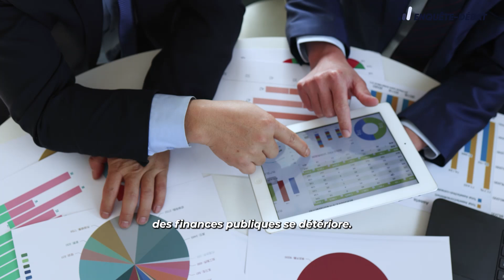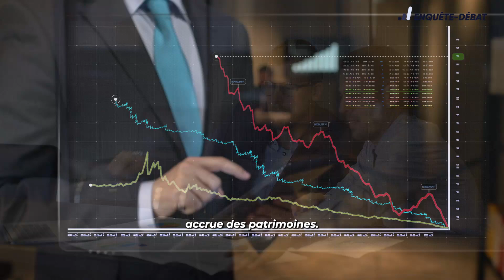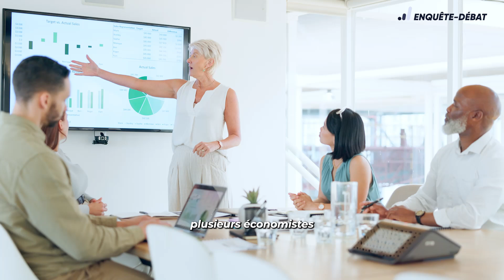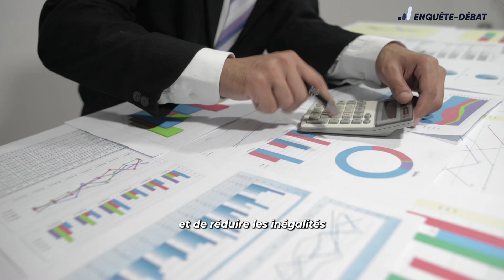Succession : Une hausse inévitable des taxes ?